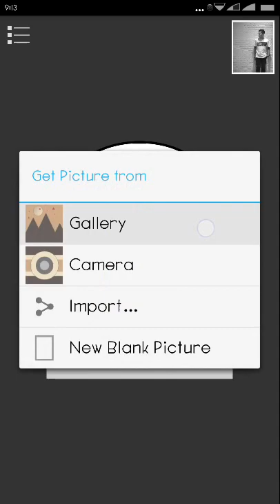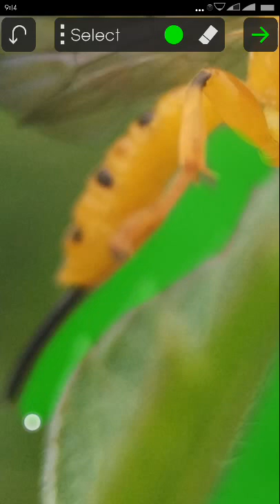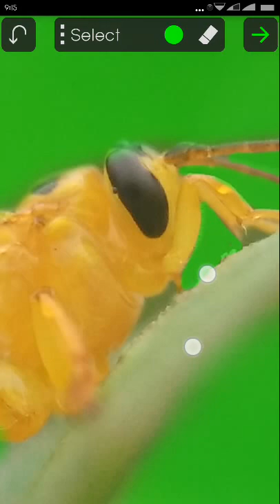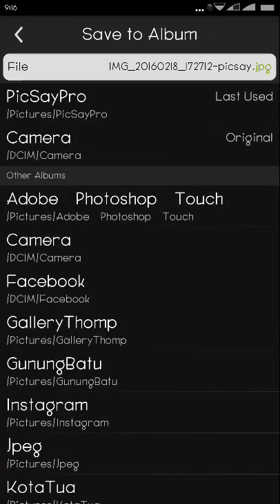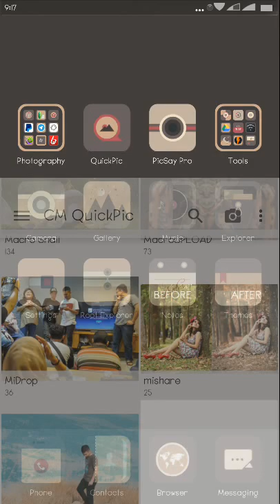Tutorial Picsay Pro 3 2016 | How to BLUR ( Background ) with Picsay Pro For Android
PICSAY PRO FOR ANDROID

is a photo editor application to edit pictures like anything. depending on the features used.

be the android app most enjoy doing in terms of photo editing, resulted in the many people who are looking for this moreover PicSay PicSay application pro.

PicSay pro features in this app is not doubt his power in world editor.

Her example is a feature that is widely used to manipulate pictures, photo sharpening, removing red color on the eye, crop etc.
This is arguably PicSay photoshop alternative in android. if you do not believe the same pro PicSay this feature, you can try it

‪#‎Mi4iPhotography‬ ‪#‎MiPhotography‬ ‪#‎Xiaomi‬